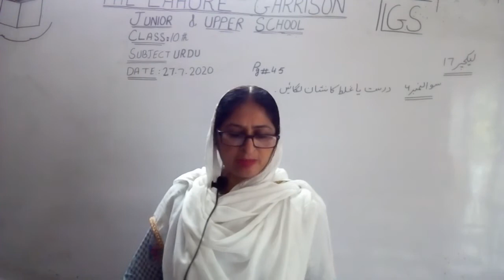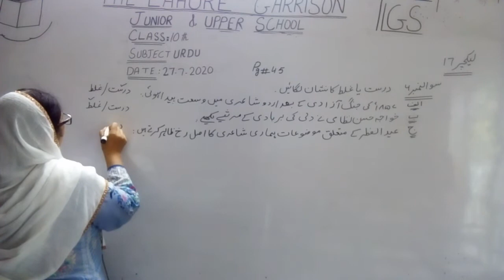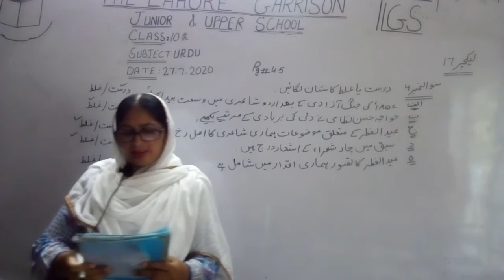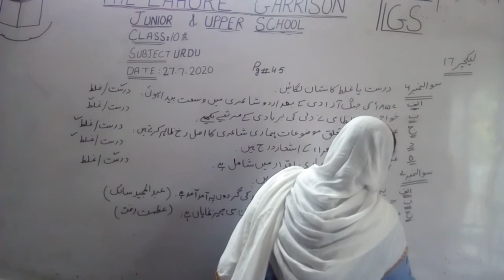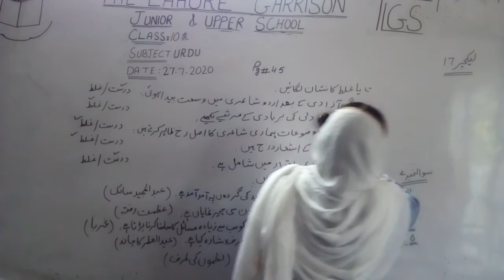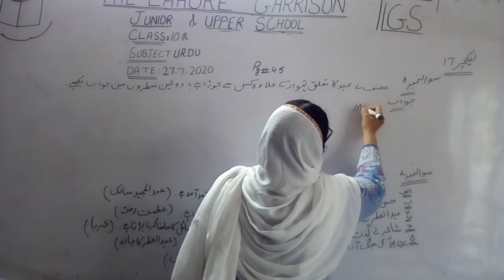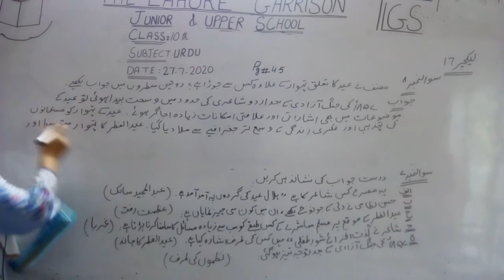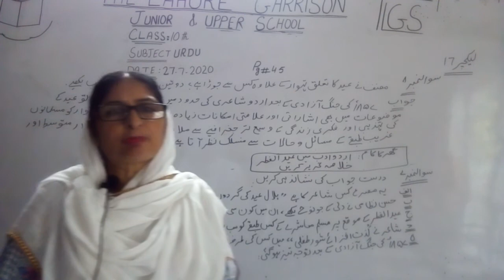Class 10th urdu dated 27/7/2020